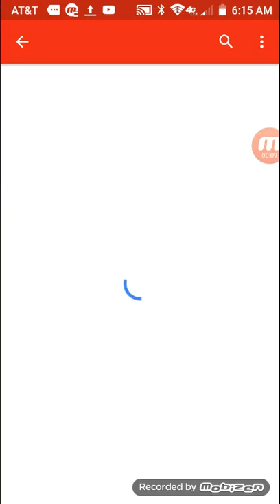STB Update: Super Plushie Bros vocal auditions